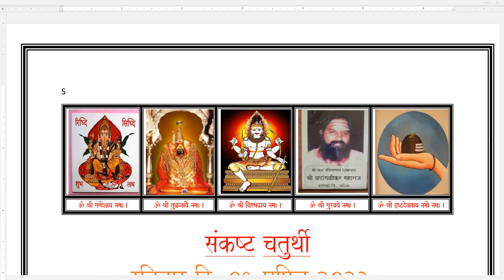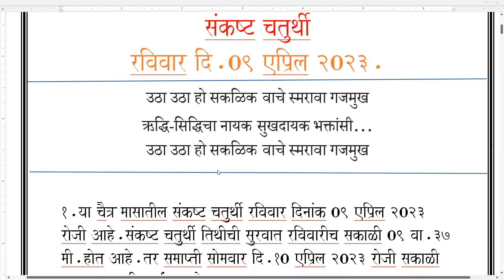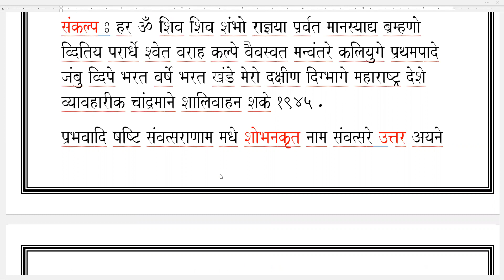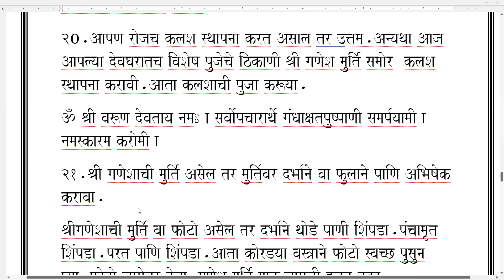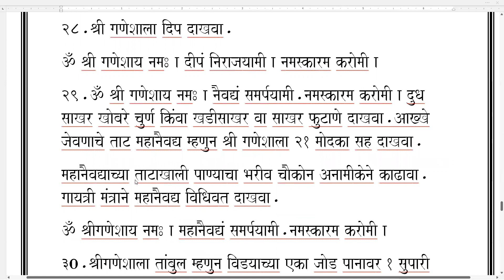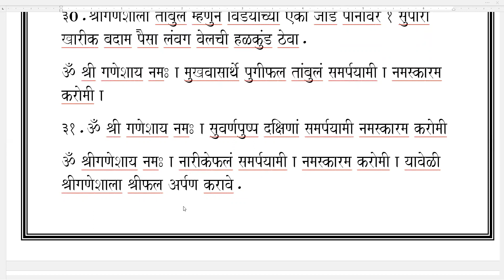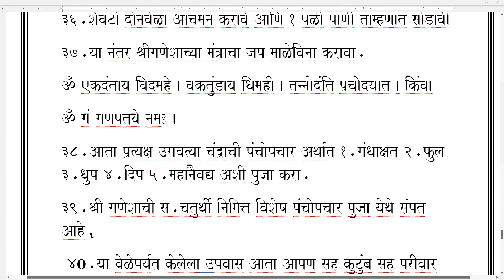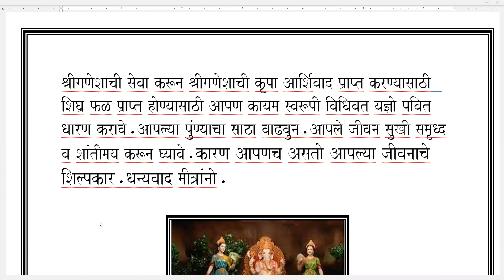Sankashta Chaturthi ( 09 April 2023 )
Chandroday at mumbai 21.56 mnts.